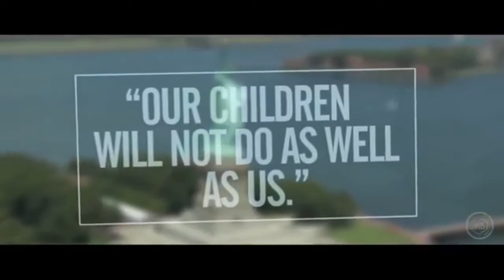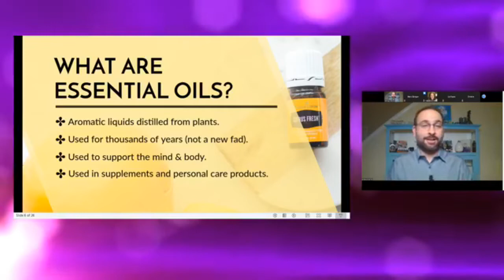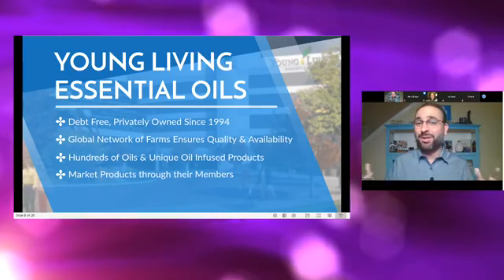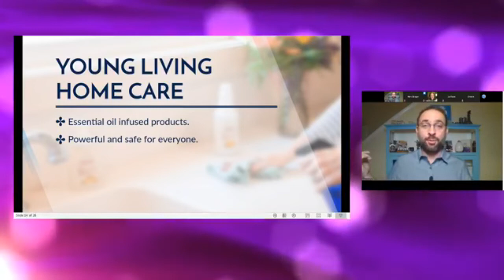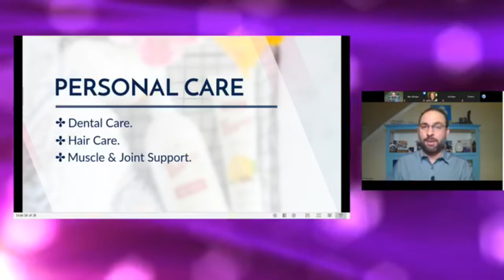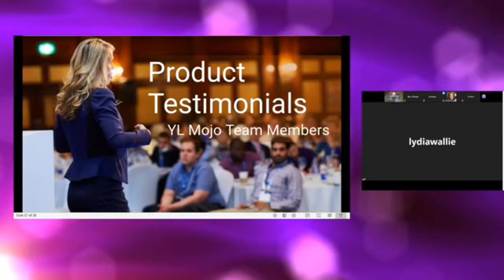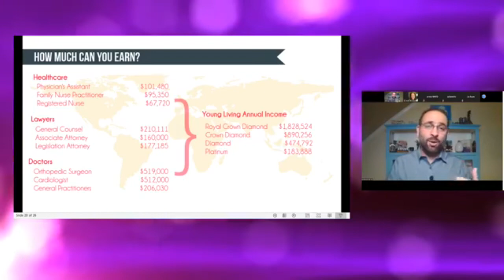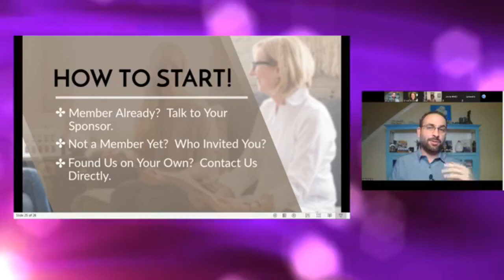Young Living Essential Oil Business Opportunity 2018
Interested in learning about Young Living's Home-Based Business Opportunity?  Marc Ebinger, founder of and a few members of the team give an overview of what Young Living has to offer and the benefits of working as a team.

▶ For more details about essential oils, please follow this link to our "Common Essential Oil Questions" playlist

If you are interested in starting a Young Living business or purchasing essential oils, please get back with the person who sent you this video!

If you do not have an essential oil guru yet, please follow the links listed below.